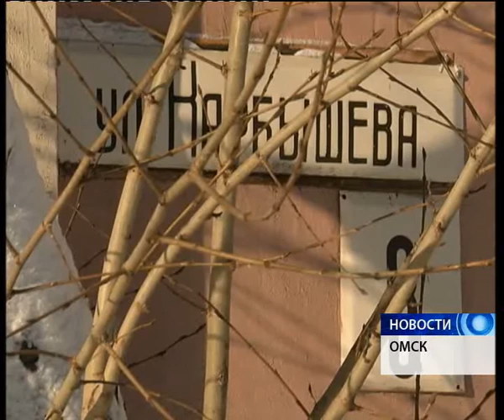Омичи опасаются сосулек